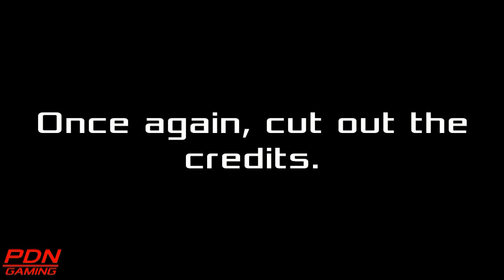Punk Plays: Sonic Adventure DX - Ep. 14 - Master Emerald Restoration! (Knuckles Story Finale)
Episode 14 of Sonic Adventure DX! We finish Knuckles's story with Sky Deck and Chaos 6! Amy's story is next!